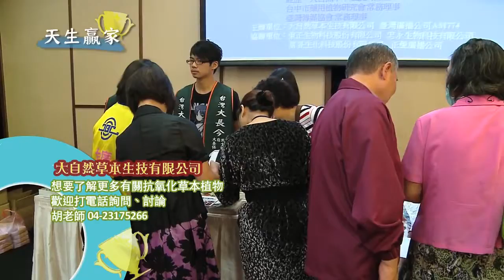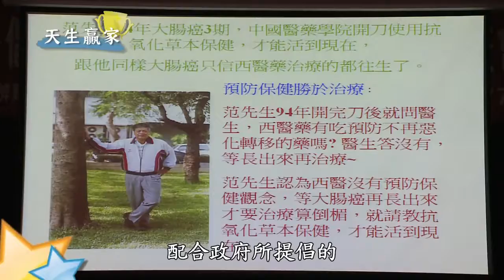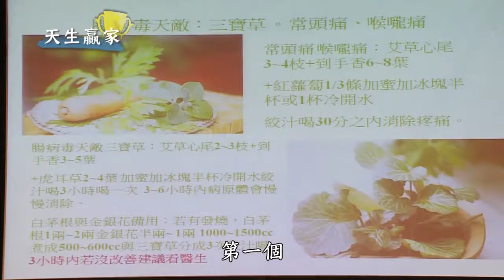提倡全民健康運動 小病靠自己 參考影片四個動作：每天鍛鍊15~20分早上起床及睡前各運動一次，全民健康免煩惱，慢性病三高更要多運動，要減少藥物被恐龍醫療濫用，必能減少洗腎風險。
健保別濫用預防勝於治療提倡全民健康運動小病靠自己參考影片四個動作：每天鍛鍊15~20分早上起床及睡前各運動一次，全民健康免煩惱，慢性病.

提倡全民健康運動~小病保健靠自己-(四) 賺建康~省健保 提倡全民健康運動共有六個動作, 每天早晚各做一次, 正常人做10至15.

提倡全民健康操, 共有四個動作, 每天早晚各做一次, 正常人做10至15分鐘, 特殊族群高血壓高血糖,心血管疾病每次要做20到30分鐘,甩手功要做10-15分鐘,.